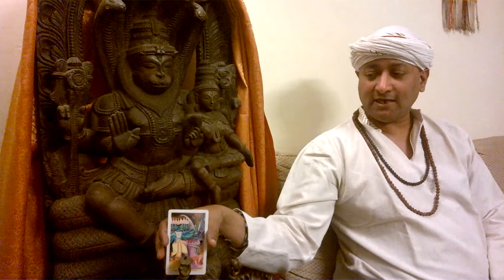The 6 of Staves- wands- in The Sacred India Tarot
The 6 of Wands is named Victory in the Minor Arcana. Sifu Rohit Arya, who created The Sacred India Tarot, lays out the parameters of this most fiery upsurge of life energy and its implications for living. From a longer Talk on the Tarot given to the Arya Yoga Sangha on March 21, 2014 at Aundh, Pune.